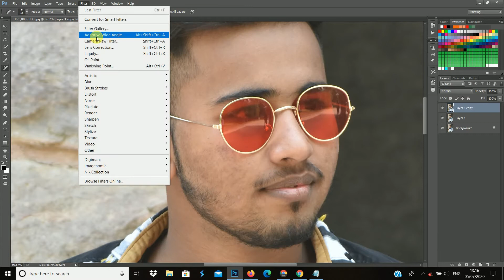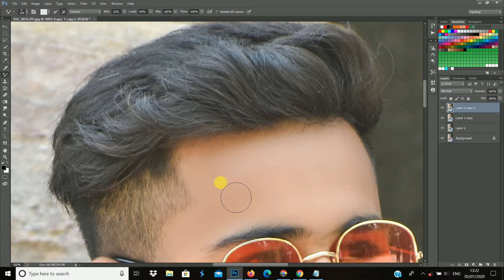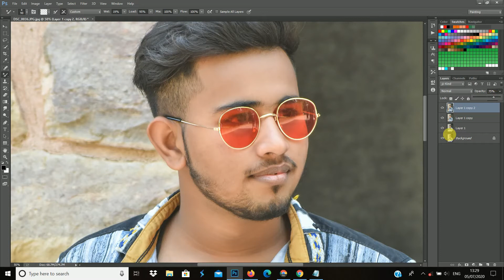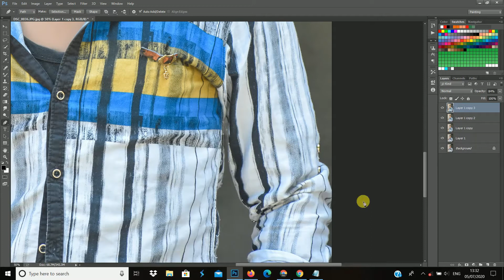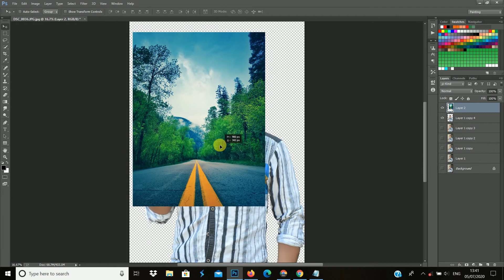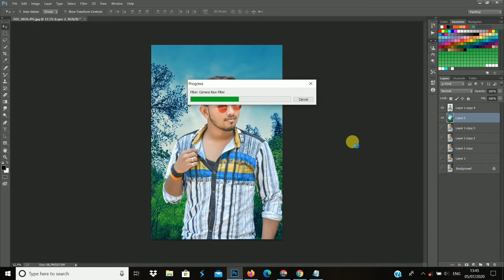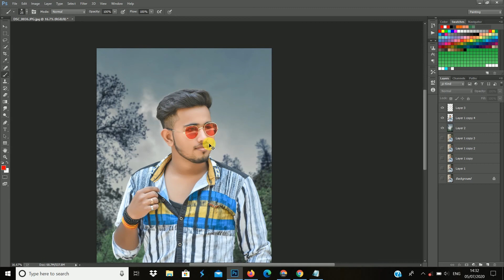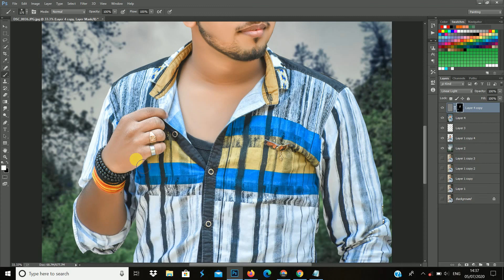How To Edit Your Photo in Photoshop 2020 | How To Retouching Your Photo in Photoshop Tutorial 2020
hello guys welcome back to my new video in this video i will teach you how to edit photo in photoshop 2020.
guys is video mein mene apko bahut hi amazing tarike se photo editing
sikhai hai agar ap bhi photo editing sikhna chahte ho to aaj ki video
apke liye bahut hi special hone wali hai.

Agar apko bhi photo editing, video editing, Aur photography tips and tricks
apko isi tarha ki video dekhne ko milengi.

Agar apko hamari video pasand aai ho to hamari video ko Like, share zarur karen aur comment kar ke zarur batayen ki apko hamari video kesi lagi. aur hamare chennal ko subscribe zarur karen aur Notification bell icon ko bhi On Kar len.

Atharv Raut
Atharv raut photo editing
Roshan shrivas
Roshan photo editing
skin smooth
adobe photoshop tutorial
How To Edit Your Photo in Photoshop 2020
How To Retouching Your Photo
How To Retouching Your Photo in Photoshop
how to edit photo in photoshop 2020
how to edit photo in photoshop 2020 in hindi
skin retouching photoshop 2020
skin retouching photoshop cc 2020
photoshop tutorial 2020 in hindi
photoshop tutorial in hindi for beginners 2020
photo edit kaise karen
photoshop se photo edit kaise karen
new photo editing in photoshop
2020 photoshop photo editing
How to Photo Edit Retouching By Photoshop CC 2020
learn photoshop
photoshop photo effect
professional retouching photoshop tutorial
Amit Editz
NSB pictures
PiXimperfect
Arunz creation
Pranav PG

Amazing editing tutorials 2020

Vijaya Mahar Photo editing in Photoshop 2020

Background Remove in just 2 Minutes [2020]

How To Edit Photo Like Atharv raut in Photoshop 2020

Instagram viral photo editing in hindi step by step | instagram new viral photo editing 2019

Pics Art | Manipulation Tutorial for Beginner | picsart editing 2019 | poster editing tutorial 2019

Picsart Manipulation Tutorial | How To Create Cinematic Movie | Movie poster editing in picsart

Picsart 3D Instagram editing tutorial 2019 | Picsart editing tutorial 2019 | Lightroom | Autodesk | snapseed | Cb editing

AVENGER ENDGAME poster editing tutorial.